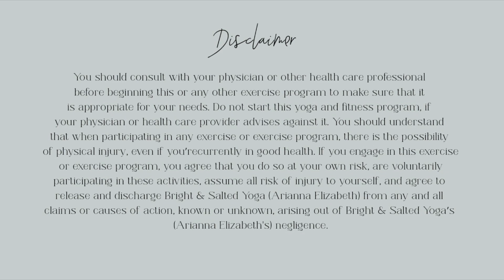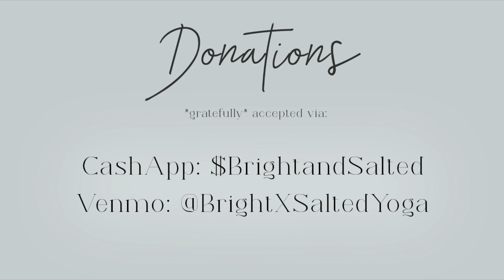🎄🤍✨ Christmas Yoga Playlist | My favorite, RELAXING "background" holiday music to flow to!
Hi Salted Collective!

Here's some "not to holiday-y" holiday music to use during your personal practice or for the yoga teachers out there that would like some fitting music for their classes! :)

-With Love + Gratitude Always,
Arianna Elizabeth

(Copy & Paste in url box)

⭐️CLASSES TO PAIR WITH THIS ONE:

⭐️Qualifications: ERYT-500  | YACEP | BFA + MFA Fine Arts